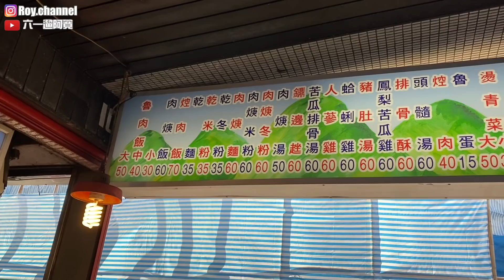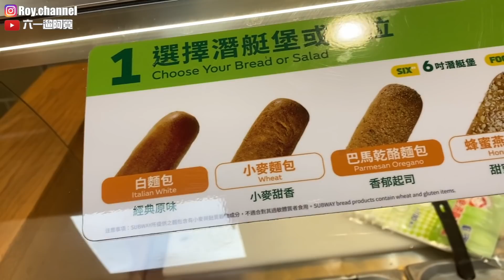ubereats廣告好煩！藝人推薦美食真的好吃嗎？｜金峰魯肉飯 林東芳牛肉麵 瓦城 月亮蝦餅 綠咖喱椰汁雞 可不可 珍煮丹 subway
影片中提到的廣告網址：
蕭敬騰

彰化員林觀眾推薦在地美食！最猛最好吃的圓仔冰！夢幻三家｜紅燒麵｜胡椒餅｜

全聯必收四樣！紅油抄手麵！十三香雞翅！還有61吃光光的鐵觀音可口奶滋！